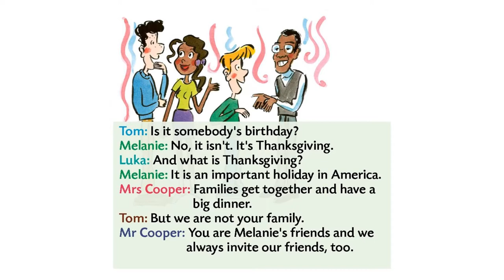Dinner at the Coopers'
Listen!
Poslušaj!